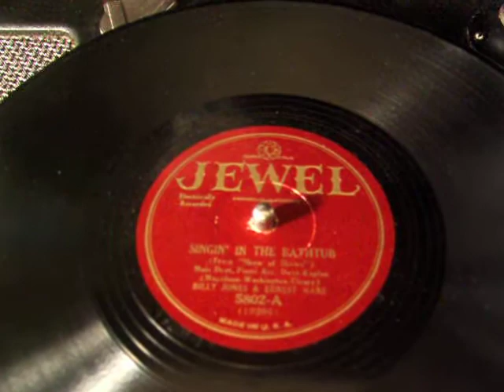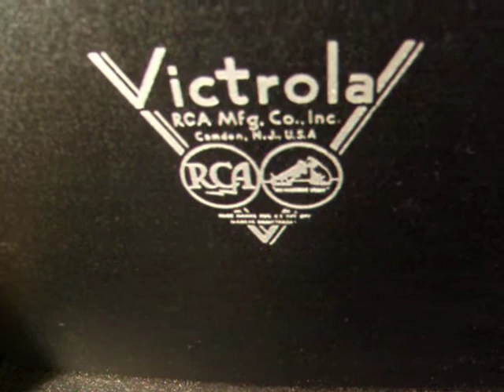Singin In the Bathtub - Billy Jones & Ernie Hare - 1930 Jewel Record - RCA Victor Portable Victrola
Here from 1930 on a Jewel Record are the Happiness Boys, Billy Jones and Ernie Hare singing Singin in the Bathtub from Show of Shows. The Portable Victrola is an RCA Victor from the late 1930's.